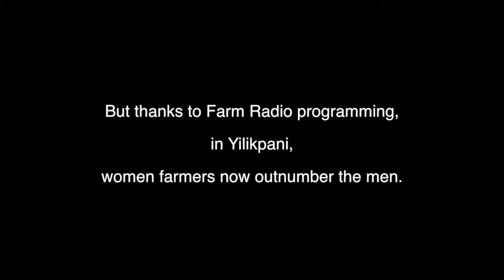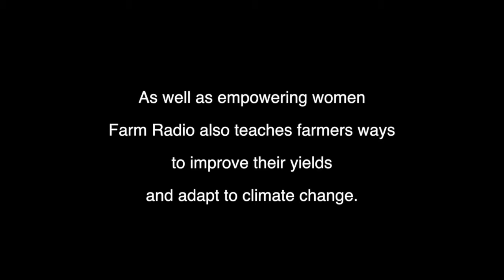Empowering women cowpea farmers in Yilikpani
In many discussions about farming practices – both on air and off – women are often overlooked. But women make important contributions in farming families across Africa, comprising more than 40% of the agricultural labour force.

Thanks to Farm Radio programming, women farmers in Yilikpani, Ghana, now outnumber men. But this wasn’t always the case.

“Most of the men in our community do the farming; they do all the farming in the fields,” explains Sahadatu Alhassan.“Before the Farm Radio programming women were not actually allowed to farm. When they introduced us ladies to the programming it was beneficial. Now I cultivate beans, cowpea and maize, occasionally some maize.”

“I learned that farming is not only for men that women can do it, too” she said.

Hear from Sahadatu in this video by Jesse Winter.